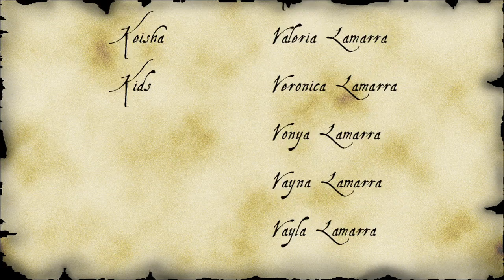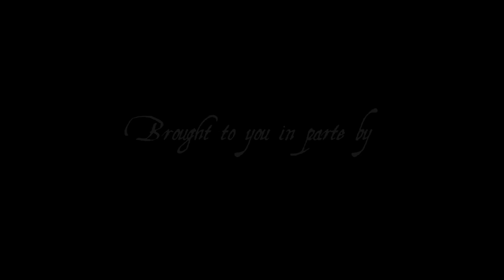Episode the Thirde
Magnus and Kent plan how to save the old ways; the minstrels Bobbin and Pippin have their own ideas on reviving the Faire; Friar Eric leads an inappropriate field trip.